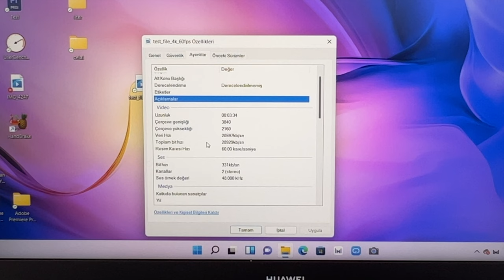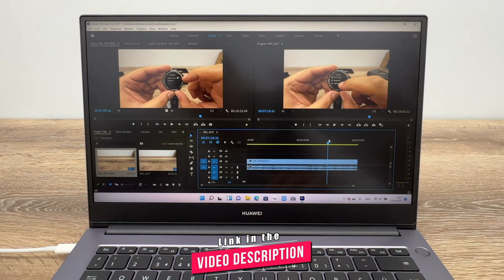Huawei MateBook D14 Laptop - Premiere Pro Render Test (4K 60fps)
Huawei MateBook D14 Laptop is one of the affordable Windows PCs which alternative to Macbook Air M1 with its 11th Generation Intel® Core™ i5-1135G7 processor, 512GB SSD, 8GB DDR4 RAM, intel IRISx Graphics & Huawei Share specs - Huawei MateBook D14 Adobe Premiere Pro Render Performance at 4K 60fps

-iPhone 14, iphone 13, 13 Pro Wireless Magsafe Car Charger Blitzwolf BW-CW4 & 13 Pro Magsafe Case
-XK A220 P40 WarBird WW2 RC Plane - 4CH, 3D RC Stunt Aircraft unboxing, review & flight test